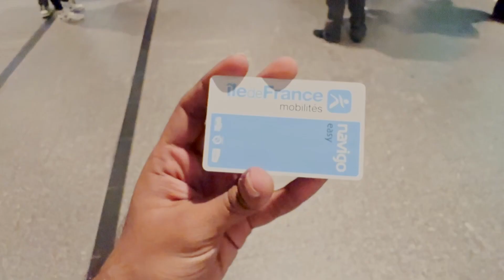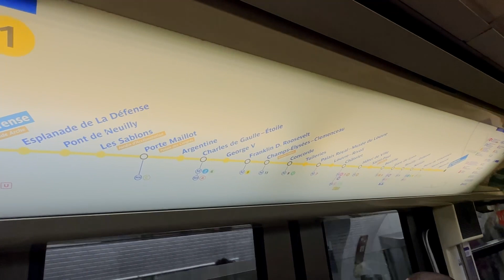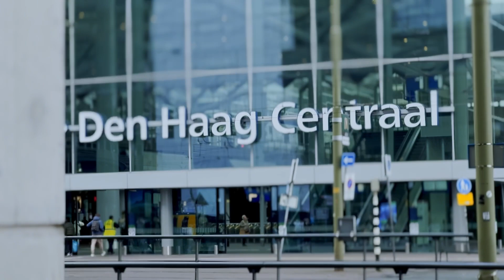Trip to Europe from India in April 2024 | Last Part- Paris and Netherlands | Iceland series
In this continued video, I share my experience in two of the best cities Paris and Rotterdam (Netherlands), Despite my exhaustion and overwhelmed situation The city made me explore the streets of Paris. After witnessing the magnificence of the Eiffel tower I enjoyed a wonderful French breakfast as one of the renowned places in Paris. Then i started my Journey towards Rotterdam where I visited my brother and explored the country with him and the day after where i came back to Paris and boarded my flight to Germany and bid farewell to Europe

Welcome to Unexceptional Perspective! This channel explores the beautiful worlds of photography and cinematography, helping you elevate your skills and capture stunning visuals. We also delve into the transformative power of these art forms, offering a fresh perspective on life through the lens.

Time Stamps:

00:00 Intro
00:35 My overwhelmed Self at Paris
01:22 The Eiffel Tower
02:40 The Beauty of Paris
03:30 Exploring Netherlands
4:30 Farewell Europe